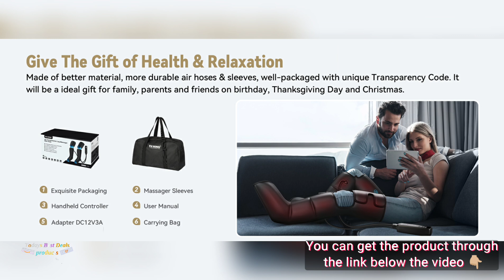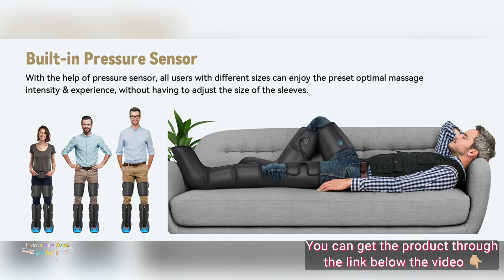FIT KING Leg Massager with Heat for Circulation Upgraded Full Leg and Foot Compression Boots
FIT KING Leg Massager with Heat for Circulation Upgraded Full Leg and Foot Compression Boots Massager to Relieve Pain, Swelling, Edema, RLS- Built-in Pressure Sensor & LCD Display- FSA HSA Eligible.

[FUNCTIONAL UPGRADED] - Comes with 4+4 big airbags and chambers, this leg and foot massager not only has 3 massage modes & levels, but also upgraded with 3 levels of heating therapy for the entire lower extremity. All your foot, lower calf, upper calf and thigh (or Knee) will be heated up in a few seconds, bring you a further relaxation. Soothing heat can better and faster melt away the soreness, also can help with the swelling and inflammation.
[DESIGN UPGRADED] - Upgraded boots design can 360° cover all your feet and legs, offer sequential compression in complex patterns that stimulates hands kneading and squeezing massage, bring you a relaxing and all-round massage at home, effectively boost the blood flow, helps relieve muscle fatigue and pain.
[EXPERIENCE UPGRADED] - No need to bend over to tie the Velcros or adjust sizes, it's upgraded with built-in pressure sensor and zippers, different users with different sizes of feet, calves and thighs can automatically get the preset optimal massage intensity & experience.
[CONTROL & OPERATION UPGRADED] - This foot and leg massager comes with a digital handheld controller with LCD screen, which can clearly show the current modes, intensity and heating levels. And it's much easier to put on or take off the boots with zippers instead of Velcros, which are very helpful and friendly especially for seniors.